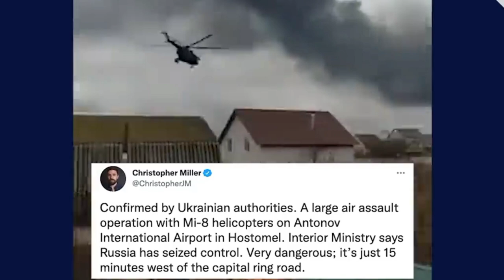🔴Russia-Ukraine War | Russia Ukraine Conflict Updates | Breaking News : Ukraine News | Part 1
Video shows Russian tanks crossing the border, airstrikes hitting several cities and long lines of cars fleeing after Putin announced a military operation in Ukraine. The U.S. and its allies condemned the invasion and announced further action against Russia

Russia Launches Attack On Ukraine Overnight
Russia-Ukraine Breaking: जंग के बीच रूस पहुंचे Imran Khan के साथ हो गया खेल | Hindi News | Pakistan News

Pakistan Prime Minister Imran Khan on February 24 began his engagements in Moscow by laying a wreath at ‘Tomb of the Unknown Soldier’ and is scheduled to meet Vladimir Putin, hours after the Russian President ordered a special military operation in eastern Ukraine

पाकिस्तान के प्रधानमंत्री इमरान खान रूस के राष्ट्रपति व्लादिमीर पुतिन से मिलने के लिए मॉस्को पहुंचे हैं। रूसी उप विदेश मंत्री, सर्गेई अलेक्सेयेविच रयाबकोव ने हवाई अड्डे पर इमरान खान और पाकिस्तानी प्रतिनिधिमंडल का स्वागत किया। लोगों ने ट्विटर पर जमकर पड़ोसी देश की खूब खिंचाई की है. क्या है ये पूरा मामला जानिए इस वीडियो में...